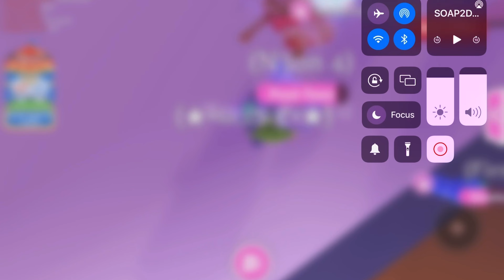Seeing offers and such in Roblox adopt me!